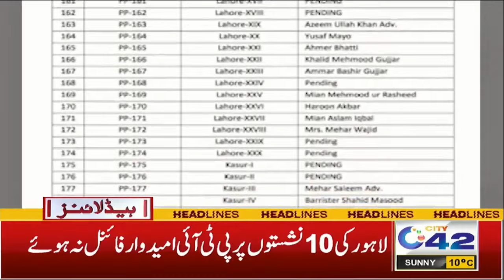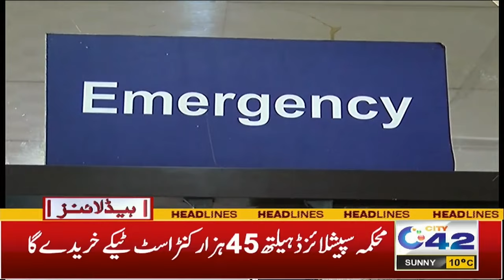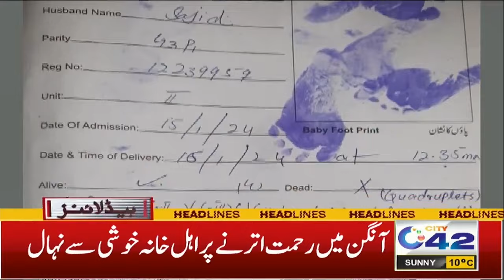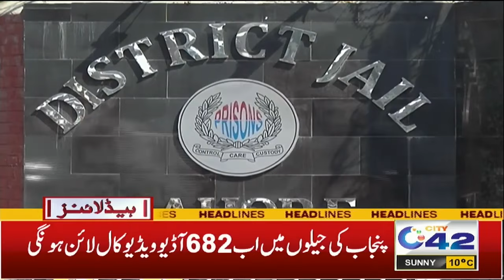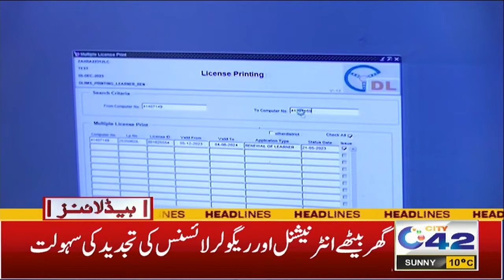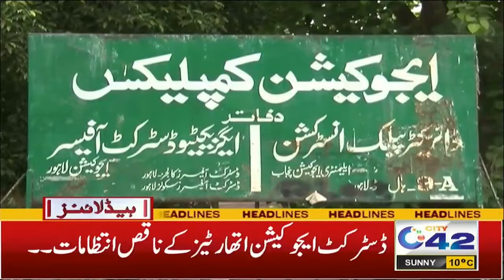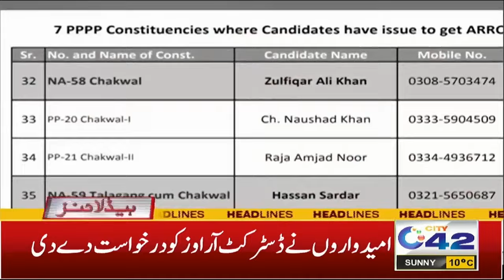2AM News Headlines | 17 Jan 2024 | City 42